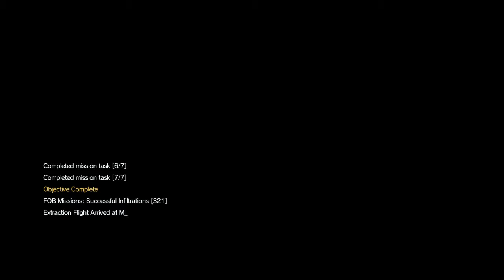MGSVTPP - FOB Skulls Attack (Easy all tasks) + E-RB Wormhole Generator Lv9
Easy and fast way to complete all tasks in "skulls attacks". And getting the wormhole generator.